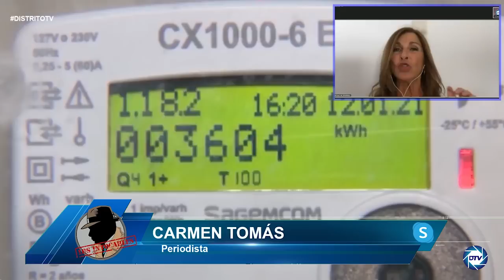Carmen Tomás: Sánchez sin vergüenza, no baja impuestos y después del tortazo de Andalucía lo hace